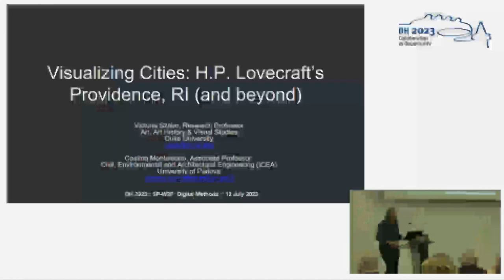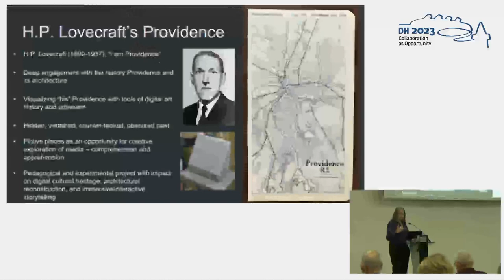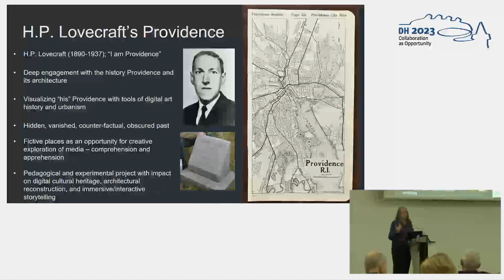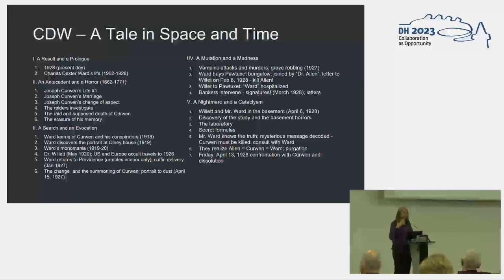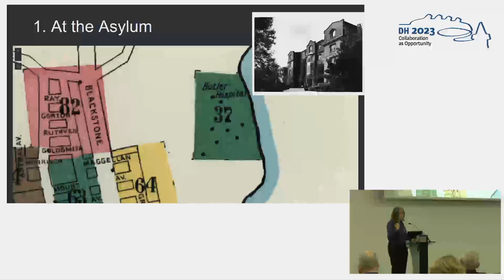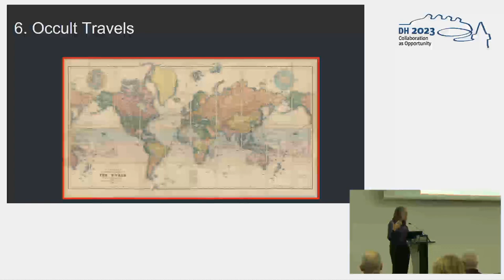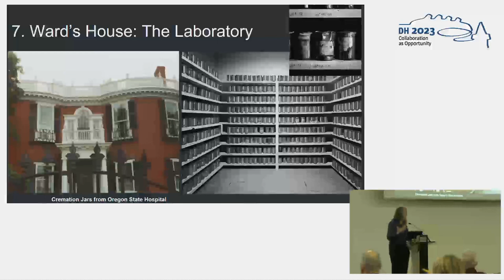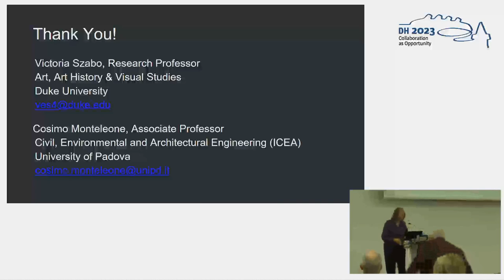Visualizing Cities: H.P. Lovecraft's Providence, Rhode Island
This video features the presentation "Visualizing Cities: H.P. Lovecraft's Providence, Rhode Island" by Victoria Szabo and Cosimo Monteleone, presented at the ADHO Digital Humanities Conference 2023 (DH2023) in Graz, which was hosted by the Department of Digital Humanities (formerly ZIM) of the University Graz.